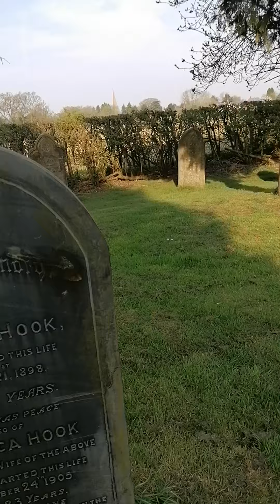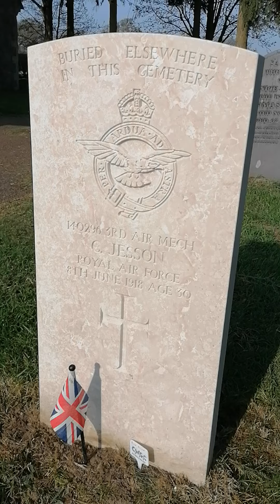Cemetery prayer walk for Holy Saturday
(7 mins, 7 seconds)